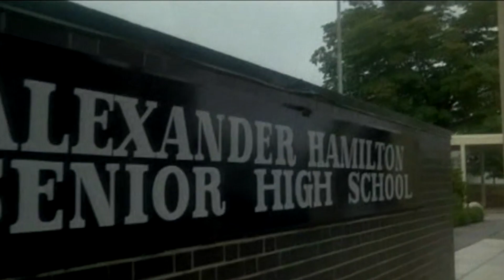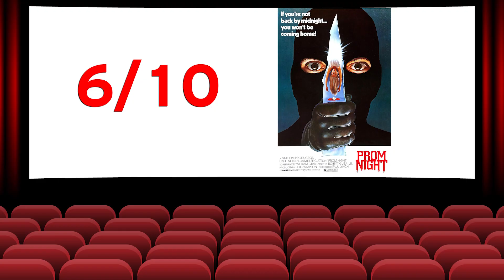Prom Night 1980 Movie Review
Welcome back to another review of mine, everybody! With this one, it's Prom Night from 1980 starring Jamie Lee Curtis. Wanna know what I thought? Simply click the link and enjoy! :)